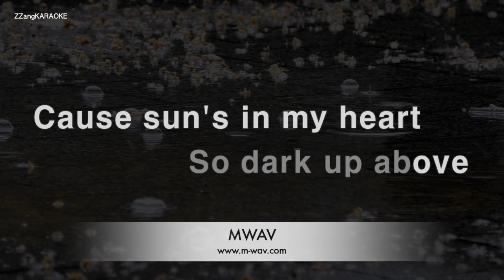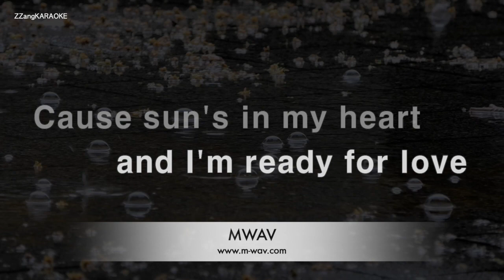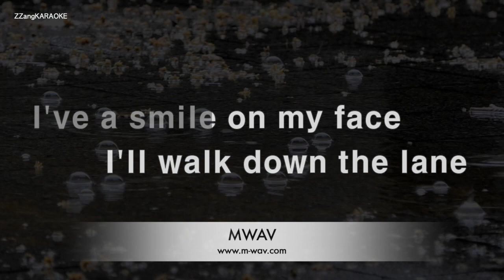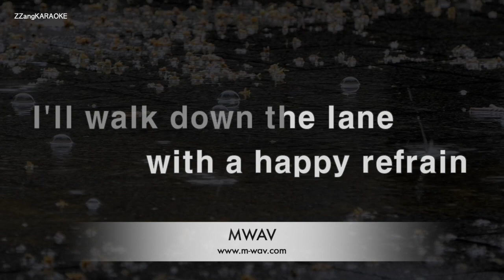Gene Kelly-Singing In The Rain (Karaoke Version)